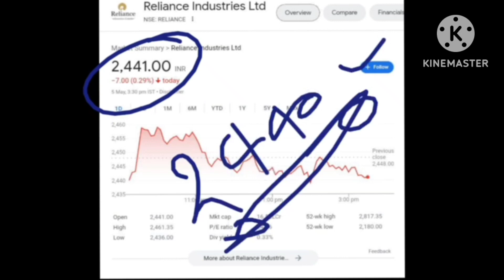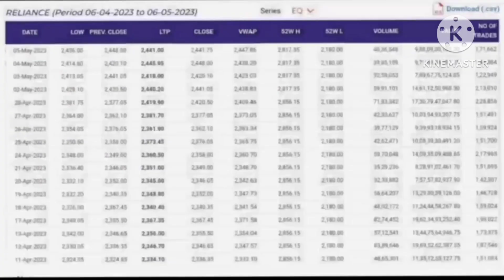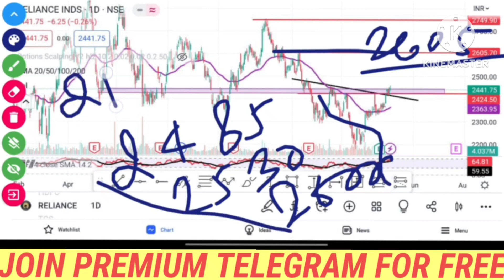Reliance Industries Share Latest News | Reliance Industries Share News Today | Reliance Share Target